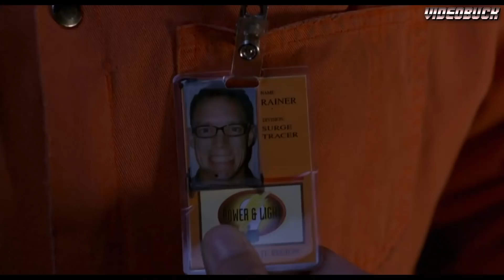VIDEOBUCK #127 "13 FANTASMAS (2001)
Hoy os traigo el resumen/review/critica de 13 FANTASMAS (TH13TEEN GHOSTS, 2001) otra superproducción de Dark Castle que fracasó estrepitosamente en taquilla.